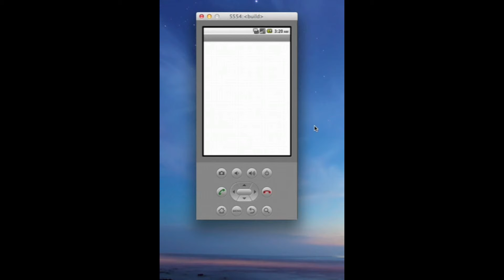LaunchVideoEvent Trailer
Prepare for an event in May, full of inspiration and thought that you might have never thought of when EducateLife 101 was started.

First answer to my question: I would debut my programming project in India, so that the project spreads by word of mouth and through the app, all my followers can be up-to-date with the new things I set out to do on my venture.